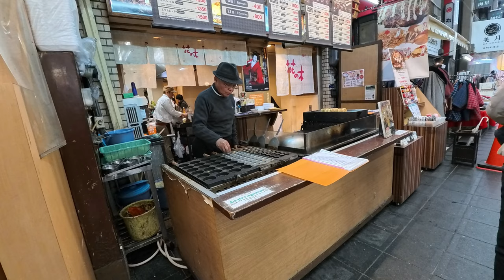Osaka to Kyoto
I AM BAD AT TRAVEL VLOGGING! but the only way to get better is to do the thing. This video highlights us spending our morning in Osaka, checking out the market, then heading via train to Kyoto and having a very lovely Kobe beef meal!!!

Telesin Magnetic Chest Mount
Insta360 Ace Pro
GoPro Hero 9
POC Obex Mips Ski Helmet
Helly Hansen Ski Shell
Helly Hansen Pants
Helly Hansen Lifaloft Jacket
Helly Hansen Lifaloft 3/4 insulator pants
Kinco Gloves
Heated Socks